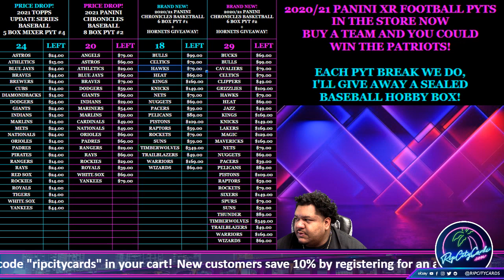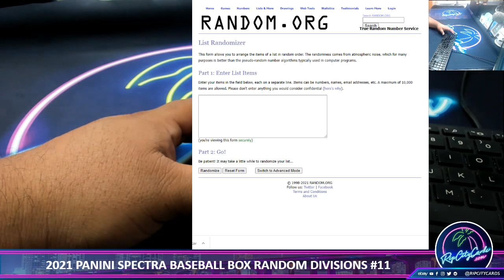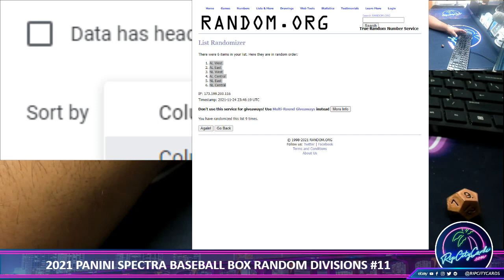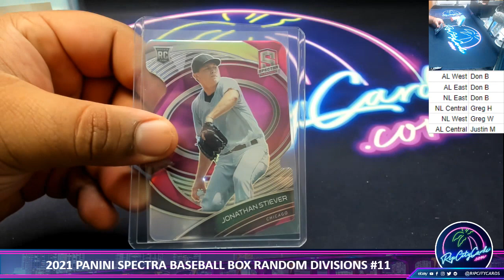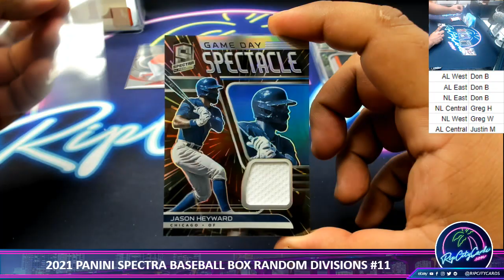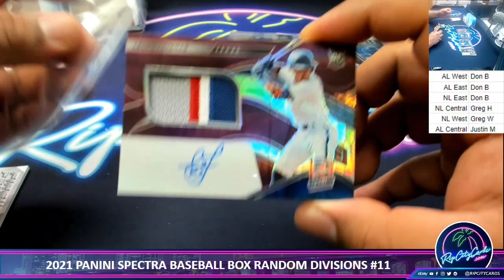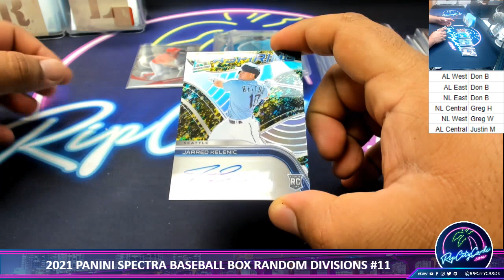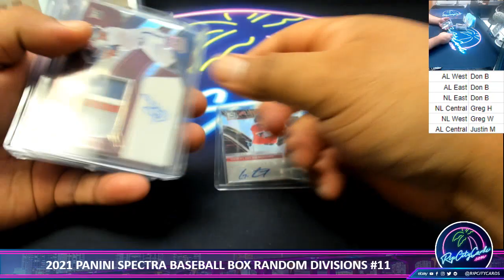2021 PANINI SPECTRA BASEBALL BOX RANDOM DIVISIONS #11